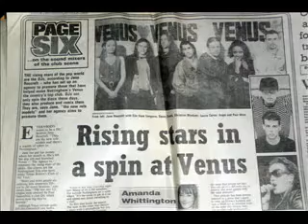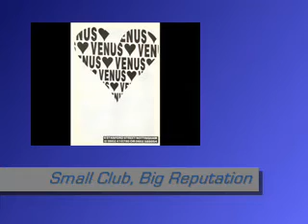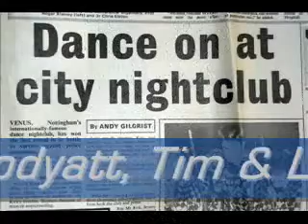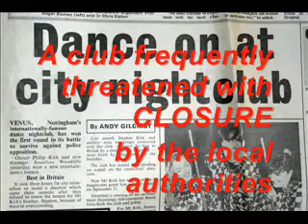FUZZY LOGIC obsession (quantum mix)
1992, Guerilla Records. Great vocal provided by Erire. Played both upstairs and down at Venus the Club, Nottingham.